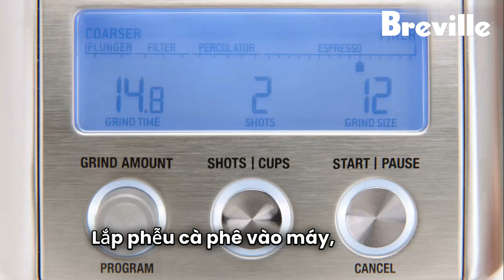Chỉnh lưỡi xay cà phê - Máy xay cafe Breville 820 (BCG820)